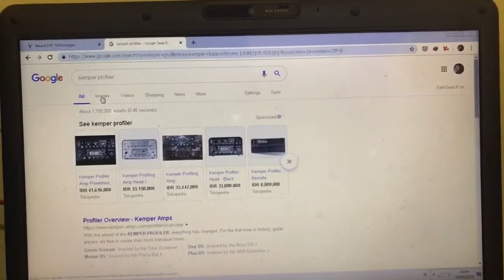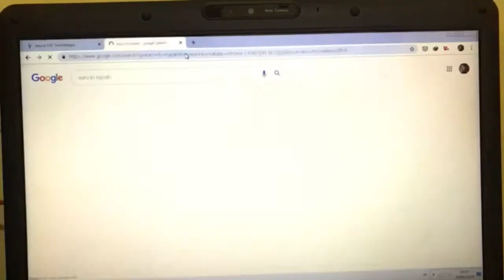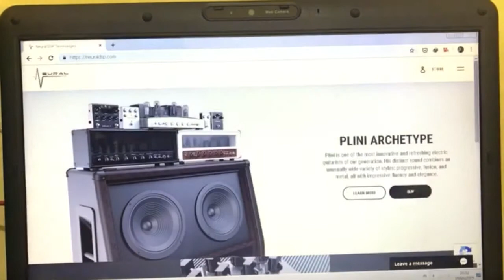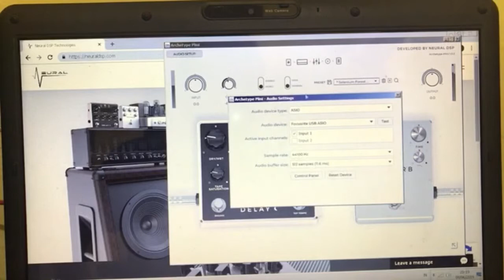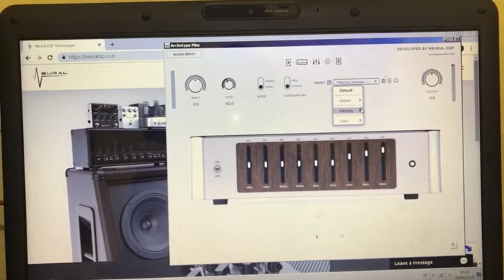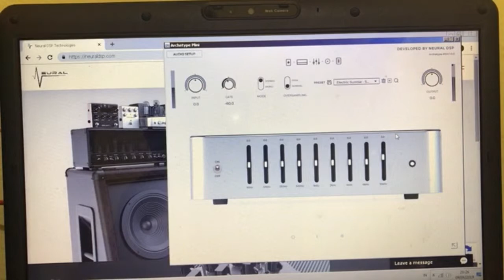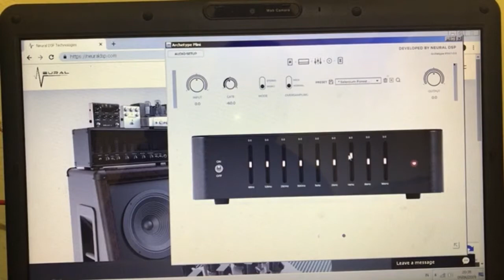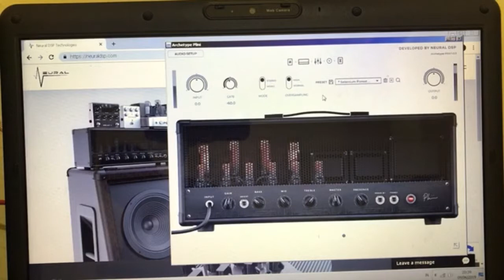Archetype Plini Demo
Archetype Plini by Neural DSP. This video was taken from my Instagram Live session. (Indonesian)